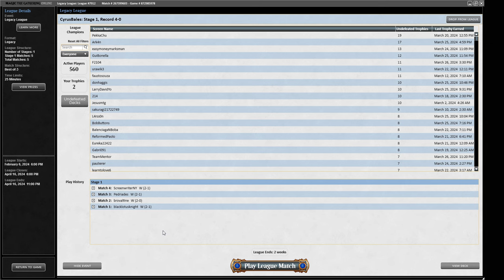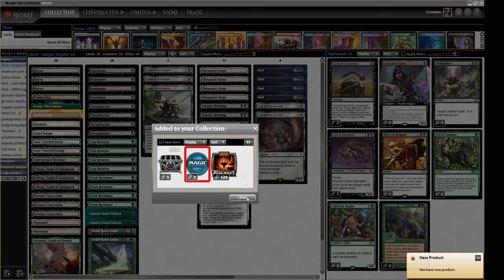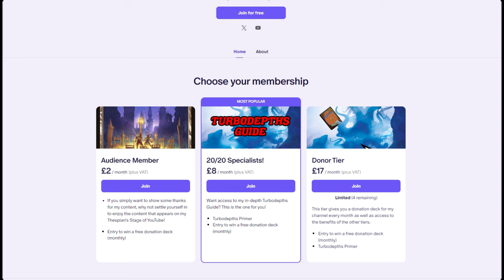MARIT LAGE, THE SCAM ARTIST! Legacy Golgari Dark Depths combo MTG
I play a Magic: the Gathering Online Legacy League with a Green Black Depths deck that utilizes the common legacy package of Grief-Reanimate.

DECKLIST
3 Bayou
1 Bojuka Bog
1 Boseiju, Who Endures
4 Crop Rotation
4 Dark Depths
1 Echoing Deeps
4 Elvish Reclaimer
2 Elvish Spirit Guide
4 Grief
1 Karakas
2 Legolas's Quick Reflexes
3 Orcish Bowmasters
4 Reanimate
1 Sejiri Steppe
1 Snow-Covered Forest
1 Snow-Covered Swamp
4 Thespian's Stage
4 Thoughtseize
2 Troll of Khazad-dum
1 Underground Mortuary
3 Urborg, Tomb of Yawgmoth
3 Vampire Hexmage
3 Verdant Catacombs
2 Wasteland
1 Yavimaya, Cradle of Growth

SIDEBOARD
2 Collector Ouphe
2 Dismember
1 Faerie Macabre
1 Force of Despair
3 Force of Vigor
2 Opposition Agent
2 Surgical Extraction
2 Veil of Summer

0:00 Deck Tech
04:10 Round 1
26:33 Round 2
39:09 Round 3
56:47 Round 4
1:06:53 Round 5
1:22:44 Conclusion